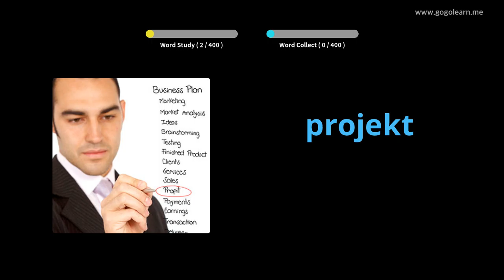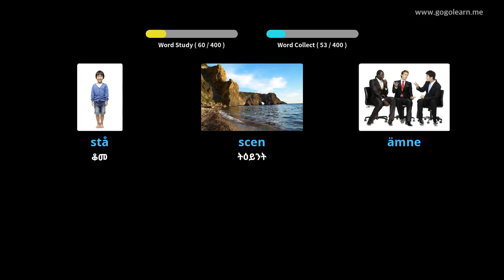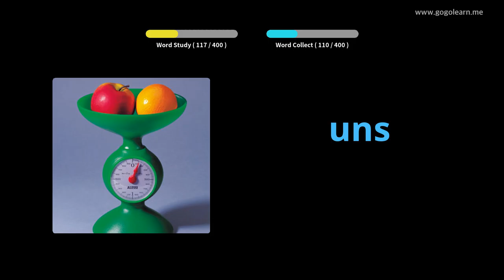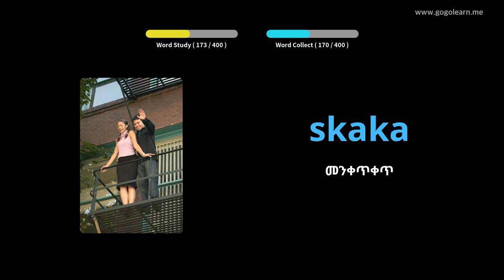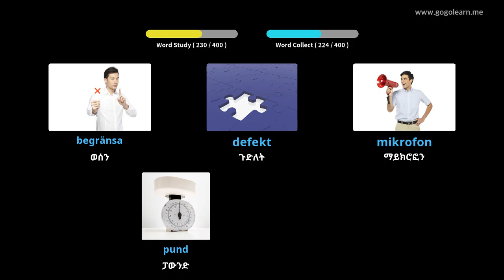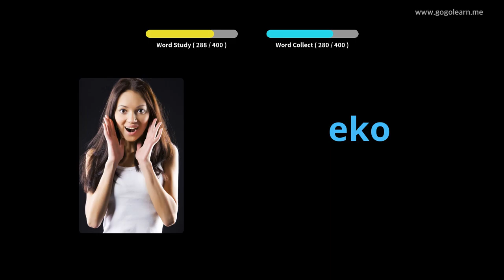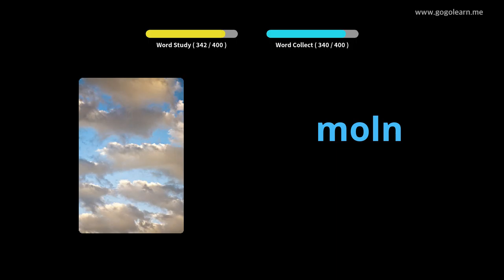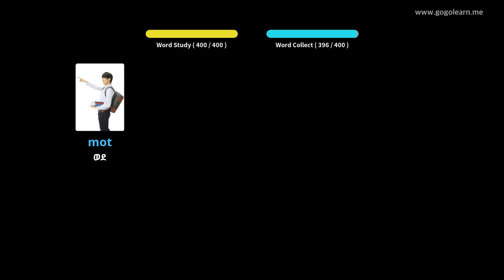የስዊድንኛ መዝገበ ቃላት ሁለተኛ ደረጃ ትምህርት ቤት 3 | Golearn